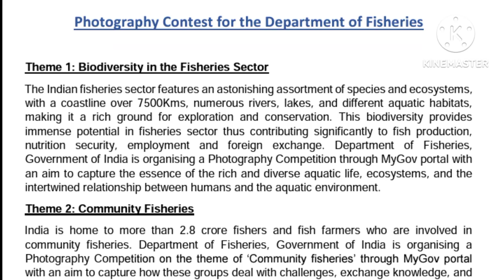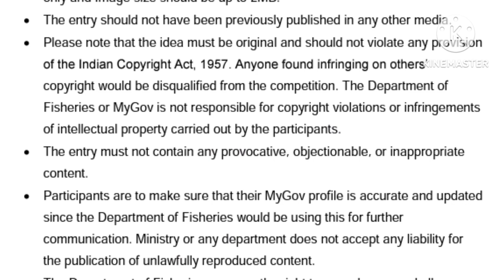Competition Photography Contest by the Department of Fisheries and MyGov, India Register by Oct 11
Photography Contest by the Department of Fisheries and MyGov, India [Cash Prizes of Rs. 10k]: Register by Oct 11
The Department of Fisheries, Government of India in collaboration with MyGov is organizing a Photography Contest from September 11 to October 11, 2023, in an online mode.

Search

Search

Competitions, Photography

Gaurav Chaurasia

No Comments

About Department of Fisheries, India

The Ministry of Fisheries, Animal Husbandry, and Dairying is a ministry of the Government of India that is responsible for matters related to fisheries, animal husbandry, and dairying. The ministry came into existence on May 31, 2019, after the formation of the Second Modi ministry. Prior to becoming an independent ministry, the ministry was a department under the Ministry of Agriculture and Farmers’ Welfare.

The Department of Fisheries, in collaboration with MyGov, is excited to announce its upcoming photography contest, which aims to celebrate the enchanting and vital aquatic ecosystems that contribute to the world’s biodiversity and sustainability.

This contest is open to all photography enthusiasts who are passionate about marine life, freshwater habitats, and the intricate relationships within these ecosystems.

Participants are encouraged to capture the inherent beauty and significance of aquatic ecosystems. By capturing stunning visuals of marine life, underwater landscapes, and the delicate balance of nature, participants will help raise awareness about the importance of preserving these ecosystems for future generations.

Join them in celebrating the wonders of aquatic life through your lens and contribute to the promotion of conservation and sustainability in precious water environments. They look forward to receiving your captivating entries!

Themes

Theme 1: Biodiversity in the Fisheries Sector.

Theme 2: Community Fisheries.

Theme 3: Conversion from Waste Land to Wetland through Fisheries.

Theme 4: My Boat My Pride.
Eligibility Criteria

The contest is open to all Indian citizens.

Entry can be as an Individual or a Team (maximum five members) with only one entry to be accepted. In case of multiple entries, the first entry submitted will be regarded as the final submission.

Prizes

First prize: Rs 5,000.

Second prize: Rs 3,000.

Third prize: Rs 2,000.

Note: Cash prizes and a certificate of participation will be provided by the Ministry of Fisheries, India.

Registration Deadline

Submission Guidelines

Entry must be submitted in clear and downloadable JPG/PNG/PDF format only and Image size should be up to 2MB.

The entry should not have been previously published in any other media.